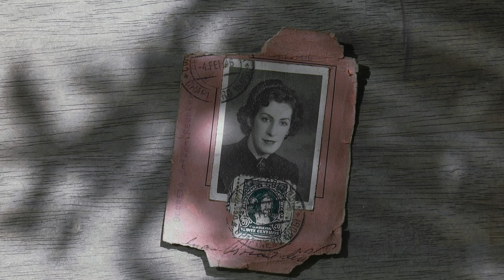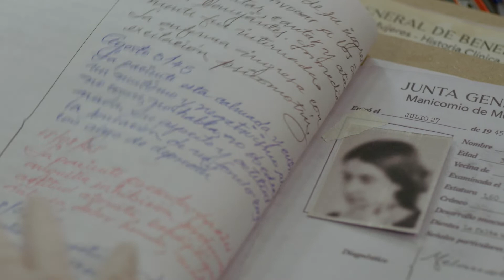Tráiler ANA ROSA | Catalina Villar | Colombia, Francia | 2023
Vaciando la vieja casa familiar tras la muerte de sus padres, Catalina encuentra la cédula de su abuela Ana Rosa. Nunca se hablaba de ella en la familia, su retrato no presidía, junto al del abuelo, la entrada del hogar, y parecía ser el motivo de un enfrentamiento familiar que, décadas atrás, apartó al menor de sus tíos del resto de los hermanos. El único dato sobre el que Catalina guarda alguna certeza es que, a Ana Rosa, le hicieron una lobotomía. Con la necesidad de conocer una historia larga e incomprensiblemente silenciada, comienza la búsqueda tras las pistas para saber quién fue esta mujer y por qué fue víctima de una práctica psiquiátrica ejecutada sin miramientos durante los años 40, mayoritariamente a mujeres, mayoritariamente a mujeres “difíciles”, mayoritariamente a mujeres que, por uno u otro motivo, desobedecieron o abandonaron su rol social necesario de esposas y madres complacientes. Ana Rosa es el dibujo incompleto de una mujer, al tiempo que el de una época siniestra en la historia de la medicina en Colombia. Desde el hogar de locas para mujeres sin recursos a hospitales más privilegiados para la “alta sociedad”, la búsqueda de la historia de Ana Rosa es también la búsqueda de las razones que, en algún momento, movieron a una medicina, pensada y ejecutada por hombres, a encontrar en la desconexión cerebral la forma de silenciar a esas mujeres problemáticas del momento. Un documental apasionado y apasionante.